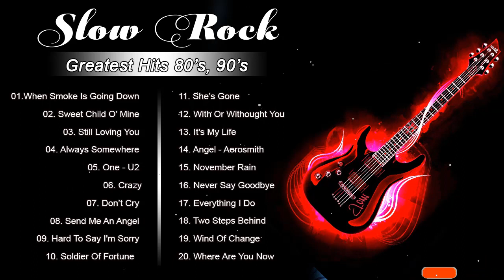Bon Jovi, Scorpions, Aerosmith, Led Zeppelin, U2, Guns N' Roses - Best Slow Rock Ballads 80's 90's